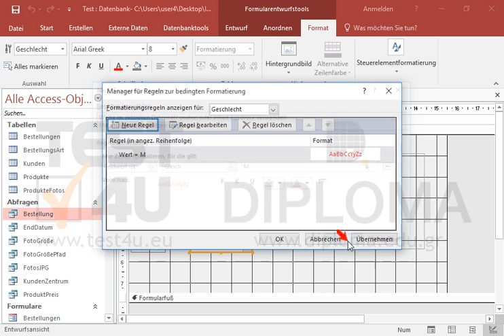Wenden Sie das entsprechende Format auf das Feld Geschlecht an, so dass, wenn der Wert M...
Wenden Sie das entsprechende Format auf das Feld Geschlecht an, so dass, wenn der Wert M eingegeben wird, M in roter Schriftfarbe angezeigt wird, und wenn der Wert W eingegeben wird, W in lila Schriftfarbe angezeigt wird.Möchten Sie mehr. Laden Sie das TEST4U demo herunter